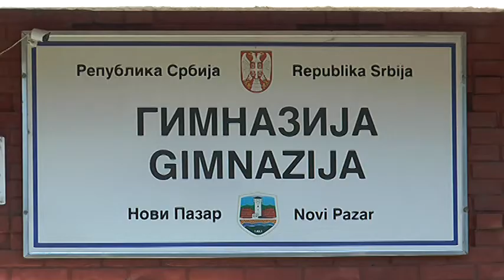MEMORIJAL Filip Cirkovic Cirke